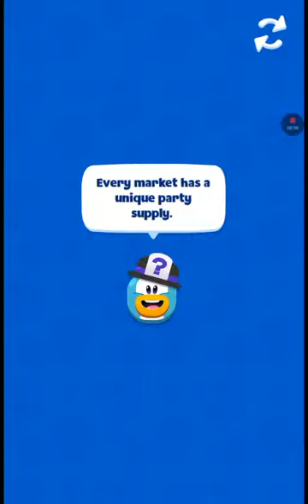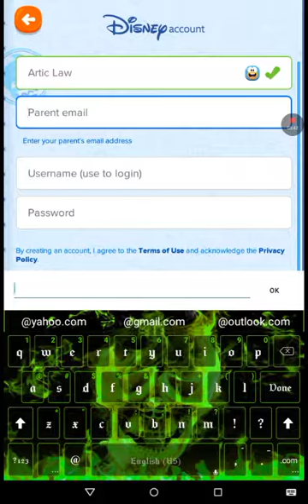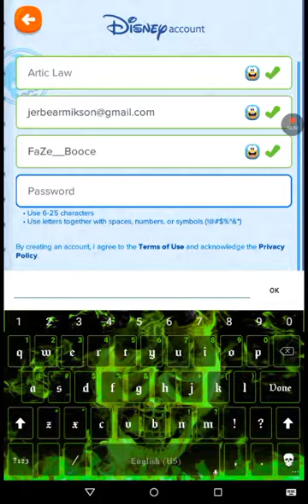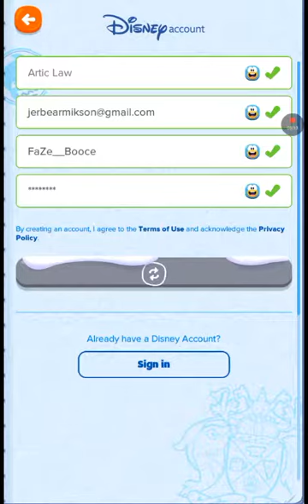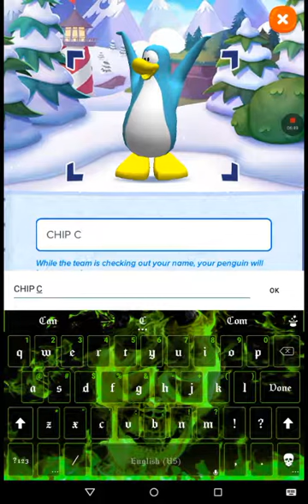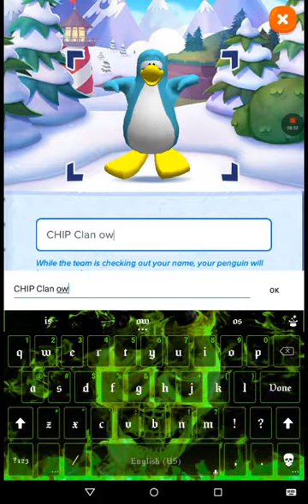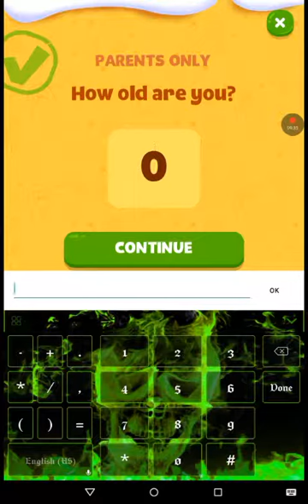Club penguin island